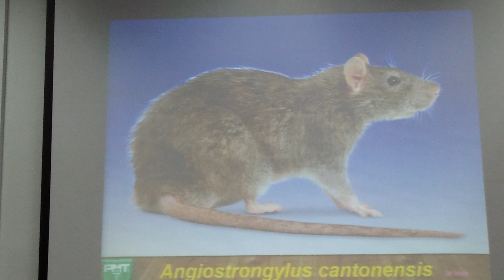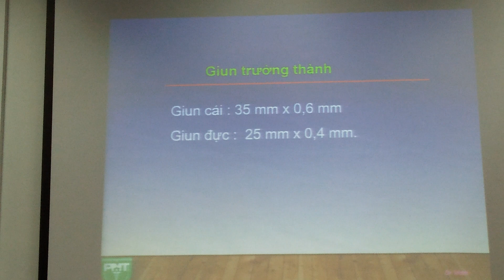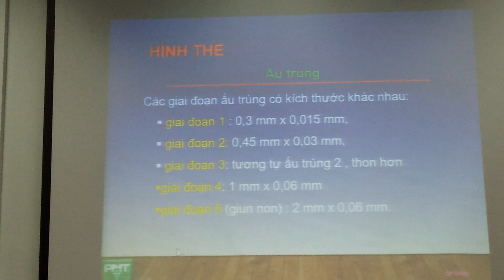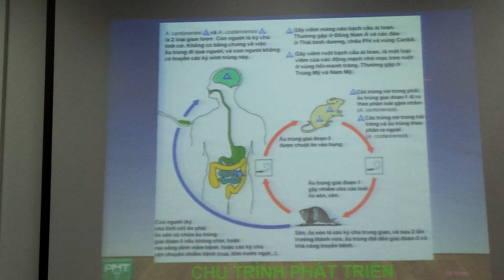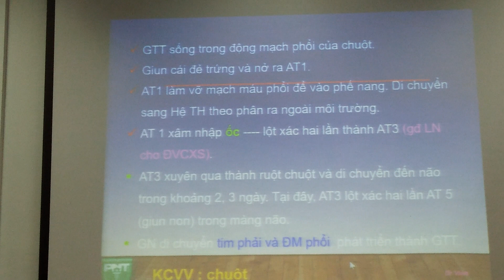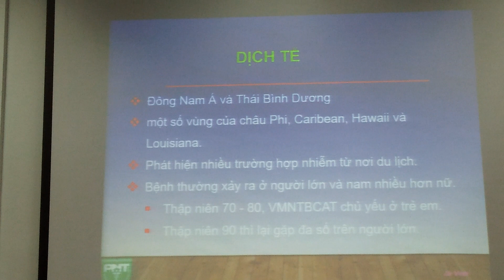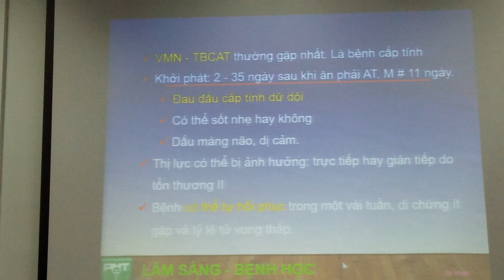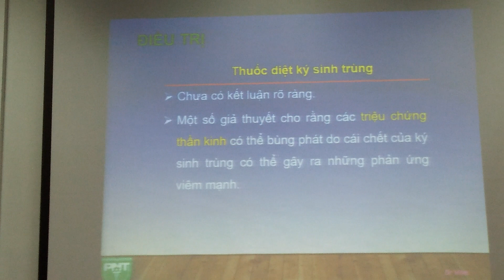270219 - Ký sinh trùng - Bệnh do Angiostrongylus cantonensis (Phần 1)